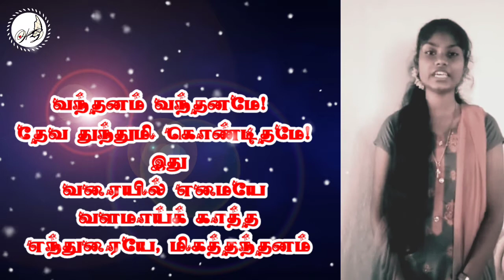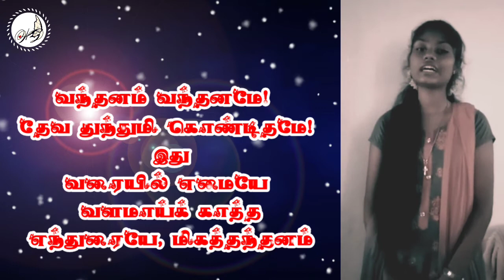வந்தனம் வந்தனமே பாடல் vanthanam vanthanamey l Traditional song l Old hits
Song by Sis. Alvina

1 corinthians 5:16
if you are not hungry for God
you’re probably
Full of Yourself
Only the presence of God in your heart can cast away all sadness.
Bitterness, worry, fear and anxiety.
Only he is able to make all things new.